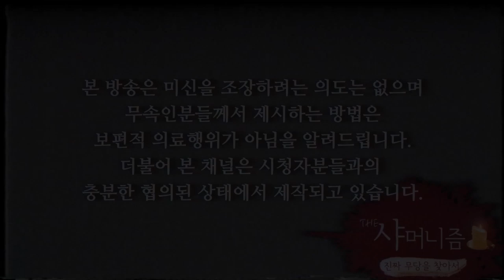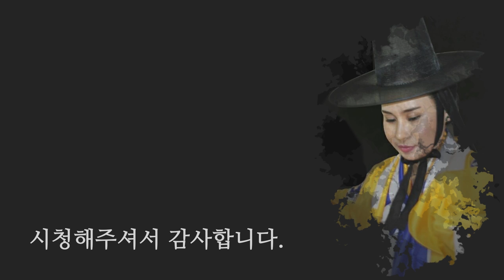[꽃대신당 실시간 전화점사] 어렸을때 떨어진 어머니와 다시 만날 수 있을까요?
[실시간 스트리밍 2주일마다 금요일 오후 9시]